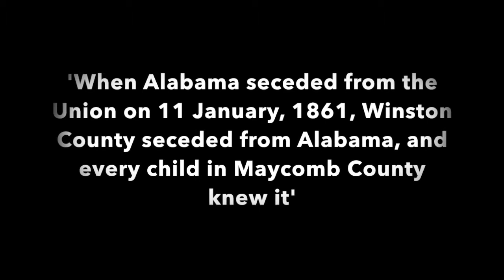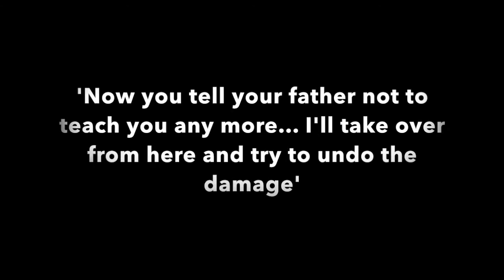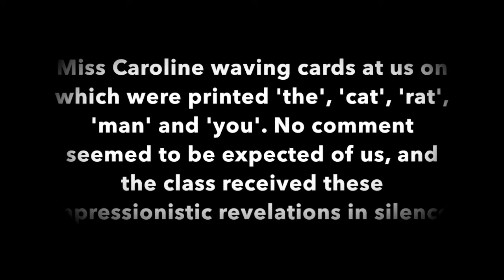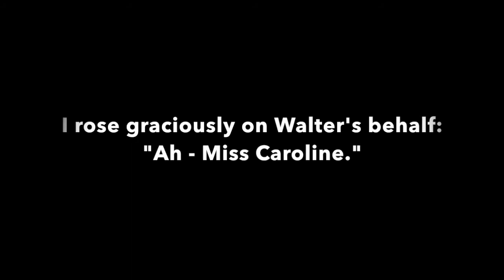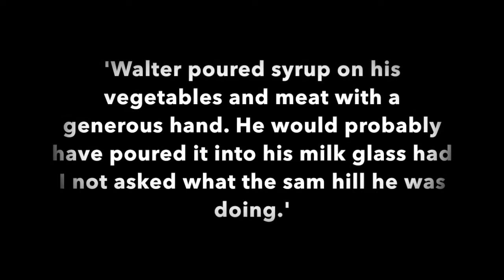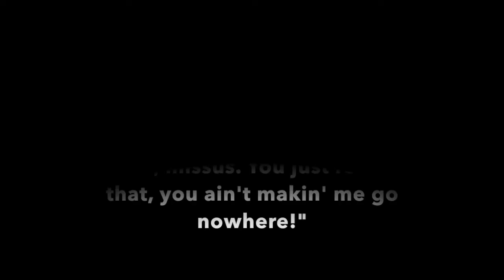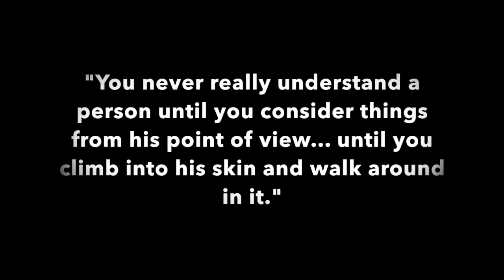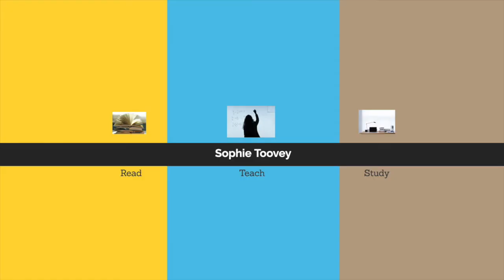To Kill a Mockingbird StudyVlog ch 2-3 Education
Looking at Scout's first day at school with the hapless Miss Caroline, and then how Atticus teaches her an important lesson which will become the theme of the novel- the need for empathy. To Kill a Mockingbird for GCSE English Literature.

You may also find my podcast on these chapters helpful